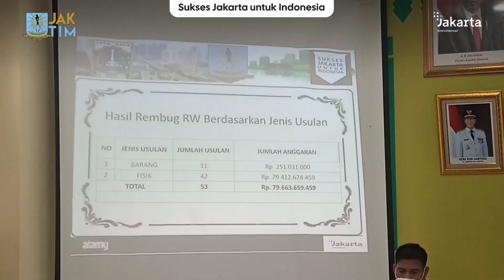Perbaikan Saluran Jadi Usulan Prioritas Warga dalam Musrenbang Kelurahan Cijantung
Sebanyak 53 usulan warga dibahas dalam Sidang Kelompok Musyawarah Perencanaan Pembangunan (Musrenbang) Kelurahan Cijantung, di Aula Kantor Kelurahan Cijantung, Kamis (23/2/2023). Perbaikan saluran dan jalan lingkungan jadi primadona dengan 21 usulan.